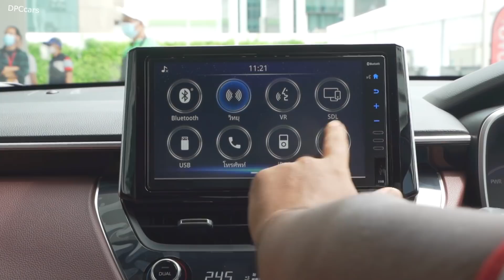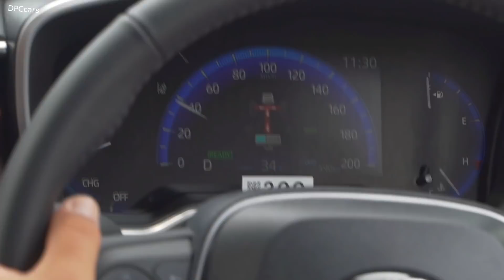New Toyota Corolla Cross Media Test Drive 2021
Toyota Motor Thailand Company Limited introduces the global launch of its new SUV “All-New Corolla CROSS” in Thailand. This fine masterpiece has been developed to express a strong sense of sportiness, agility and robustness on the exterior, while the interior stands out with spacious room, excellent comfort, vast and highly adjustable luggage capacity, and remarkably quiet cabin. Besides, the All-New Corolla CROSS has been thoroughly designed to seamlessly satisfy all kinds of customer needs and lifestyles with a complete list of great functions and equipment to ensure that customers can enjoy great versatility, including the addition of Power Back Door with Activated Kick Sensor and Panoramic view monitor. Moreover, the car comes with the renowned Toyota New Global Architecture or TNGA that guarantees the leading-edge driving performance, coupled with the world-class Toyota Safety Sense which offers the ultimate confidence and peace of mind in all journeys. The All-New Corolla CROSS is available in the 1.8-liter gasoline engine and the 1.8-liter 4th generation hybrid engine variants, giving superb acceleration and fuel economy.